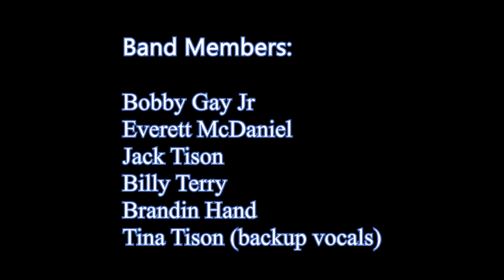SKYELYON Band Albany, Ga. 10 song "demo" video recording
LIVE @ DOO-DAH'S ALBANY, GA.
an Albany Recording on-location video  recording